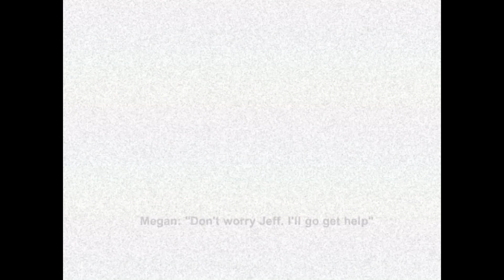IF I DONT BEAT THIS GAME I WILL DIE! - POWER DRILL MASSACRE-FT SNOWYFLAME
POWER DRILL MASSACRE (2015) - Injured after a car crash, Megan flees through the woods into an abandoned building, looking for help. The door jams and shes locked inside, forced to search through the dark corridors. She hears the echo of a power drill in the distance and realizes she's not alone.

Power Drill Massacre is inspired by vhs slasher films and PS1 survival horror games